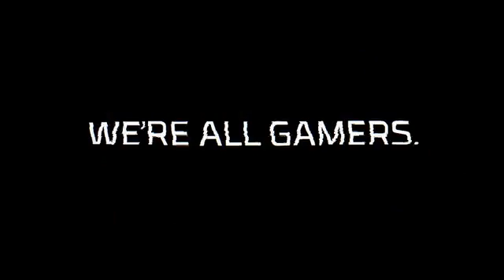HyperX Video Version 2